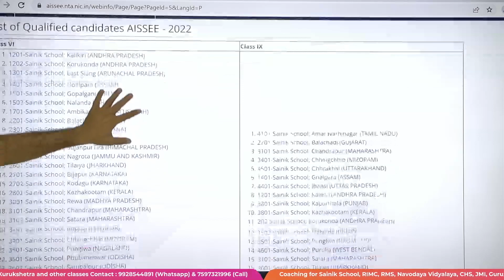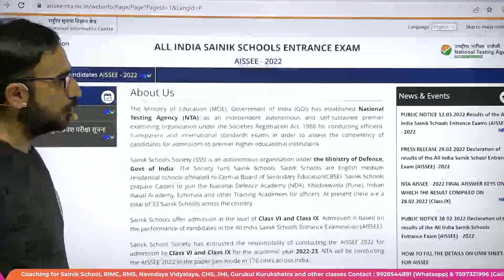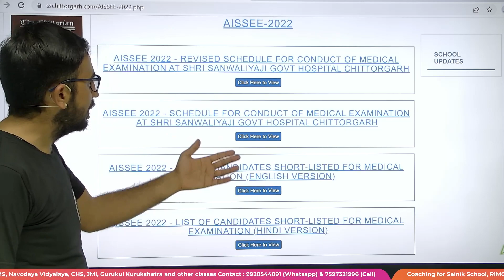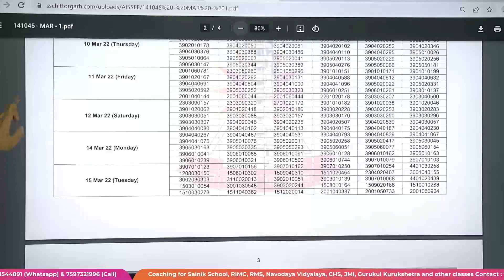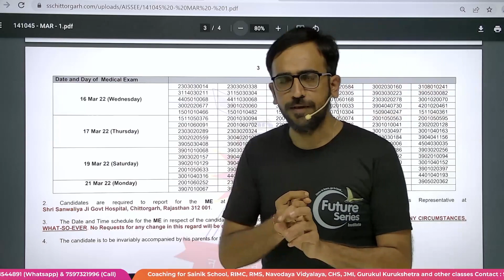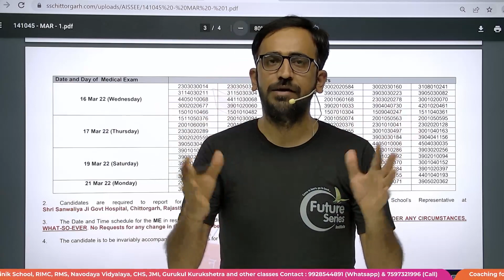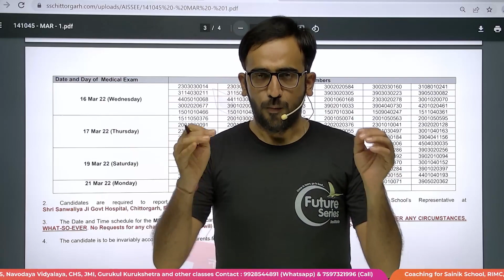SAINIK SCHOOL RESULT 2022 NEW MEDICAL TEST LIST RELEASED | सैनिक स्कूल मेडिकल लिस्ट आ गई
SAINIK SCHOOL EXAM 2022 RESULT DECLARED | AISSEE 2022 REDULT | सैनिक स्कूल रिजल्ट आगया अब आगे क्या ?

SAINIK SCHOOL RESULT | AISSEE 2022 Merit list Update | Sainik School Result class 6 & 9

AISSEE 2021 Merit list Update | Sainik School Merit List Update | Sainik School Result class 6 & 9
medical list of sainik school 2022
medical list sainik school

About this video
Sinik school exam 2022 RESULT OUT.
मेडिकल टेस्ट
sainik school result 2021 kb aayega
sainik school result 2021 date
sainik school result date 2021
sainik school entrance exam class 6 2021 result
sainik school entrance exam class 9 2021 result
sainik school entrance exam class 6 2021 result date
sainik school entrance exam class 9 2021 result date
result ka din
result kaise dekhe
result kaise dekhte hain
result kaise dekha jata hai
exam result
aissee 2021 result date
aissee 2021 result
aissee 2021 result kab ayega
aissee result 2021,
aissee result 2021 date
aissee result 2021 kab ayega
aissee 2021 result | Sainik school result 2021 class 6 class 9 | future series institute | 28th feb